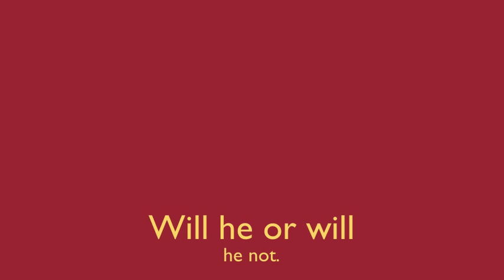the giraffe the pelly and me